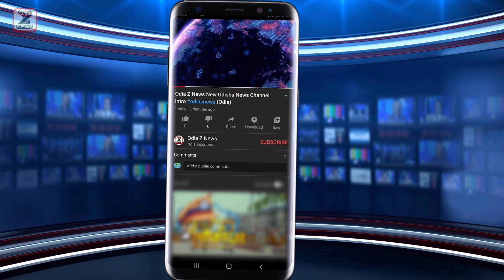New Covid 19 Advisory: Odisha To Ramp UP Testing, Mock Drill In Hospitals Soon | Corona News Odisha